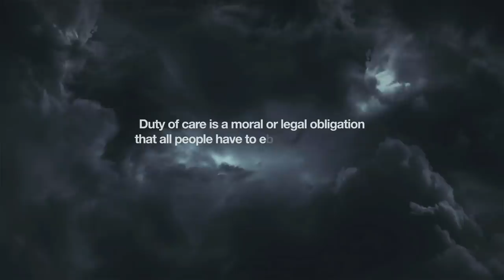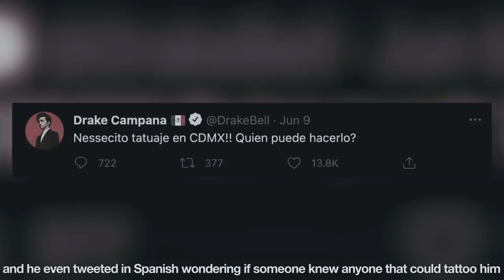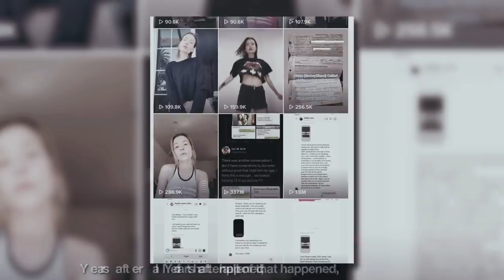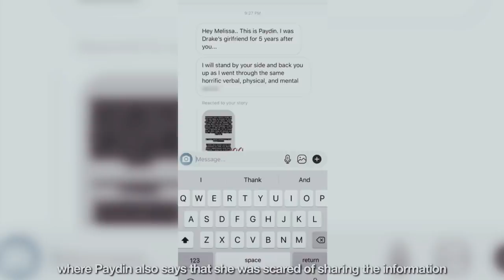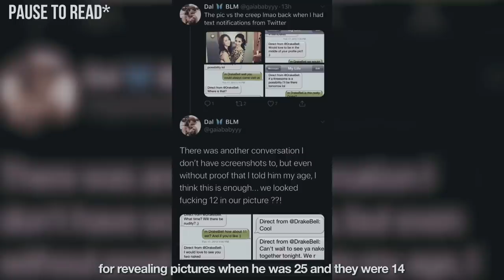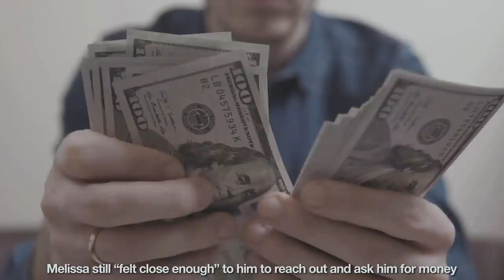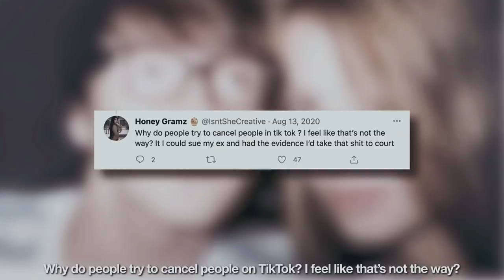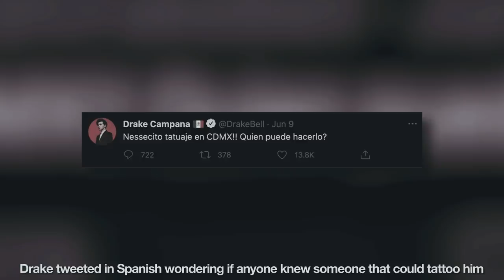Nickelodeon Superstar Drake Bell Arrested For Child Endangerment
Recently, one of Drake’s ex-girlfriends spoke about his involvement in serious crimes, and now,